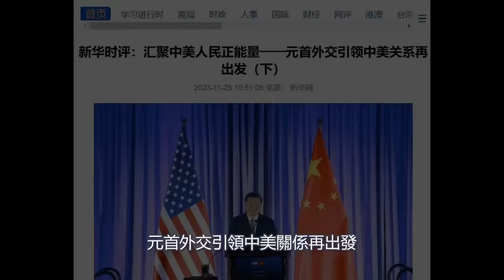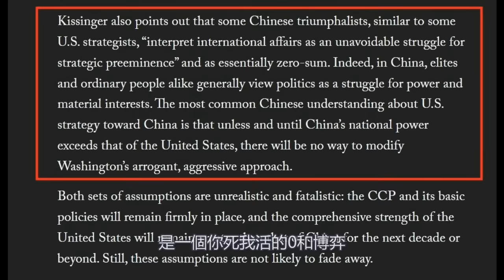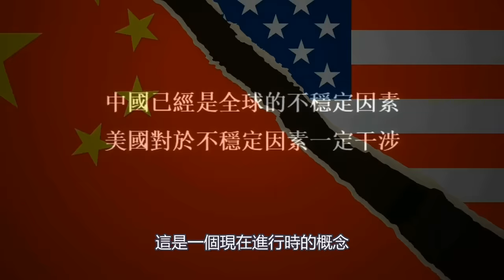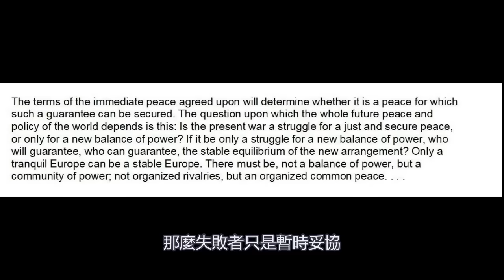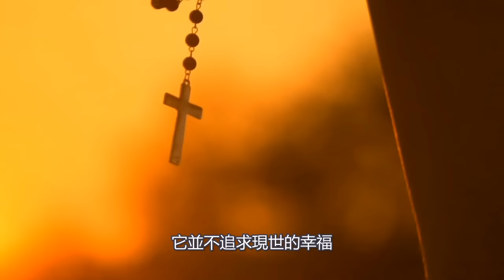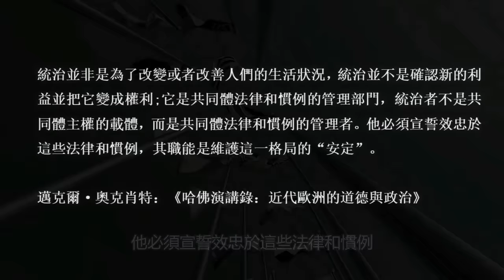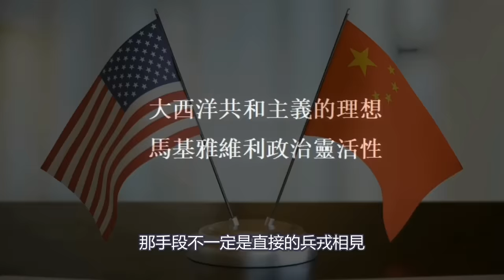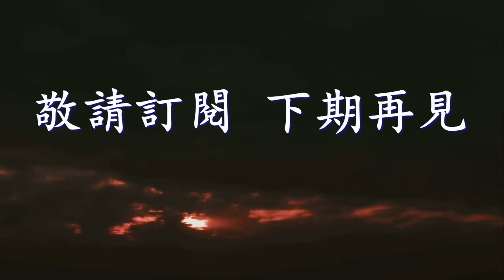為何中美關係只是暫時緩和？美國未來一定會對中國出手！其中的內在邏輯是什麼｜政經孫老師 Mr. Sun Official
梁家河在前段時間訪美並且釋放出友好信號。在短期內雙方的緊張關係似乎在不斷降溫。但需要提醒的是，長期來看，美國必定會對中國出手干預，這是蘊含在大西洋共和主義傳統當中的行為邏輯。而在實施干預之後，中國也並不會迎來所謂的正常化或者和平時期。

相關連接

一盤大棋還是一顆棋子？中國即將經歷戰亂動蕩期！抄底的機會至少要等二十年！｜政經孫老師

2023年，中國房地產進入最終章：房"柱"不炒，為國接盤！房奴的最終結局是什麼？｜政經孫老師

資本主義實際已經滅亡！美聯儲加息是為了頂層收割，金融輪盤賭遊戲將持續進行｜政經孫老師

2022年買房的人會有什麼下場？假利好消息引人上鉤，購房者的歸宿是成為烈士｜政經孫老師

獨家解讀孔乙己現象：中國遍地孔乙己，社會已到解體的邊緣！政治大變局即將來臨｜政經孫老師

先通脹，後滯脹！全球滯脹時代即將來臨！滯脹將徹底改變中國和香港命運｜政經孫老師

官媒預警人民幣大貶值？想多了！人民幣已成不可兌換的糧票，2022是人民幣朝鮮化的元年｜政經孫老師